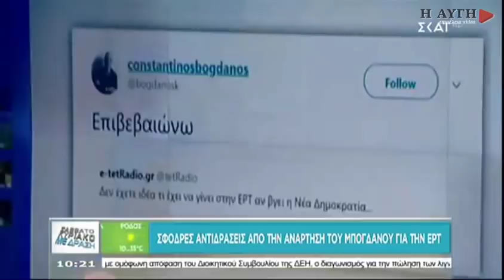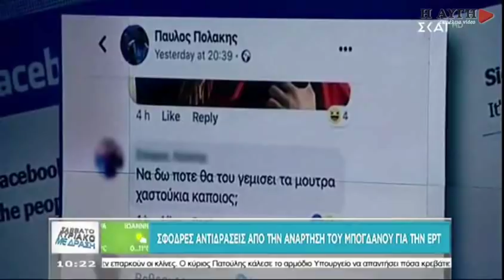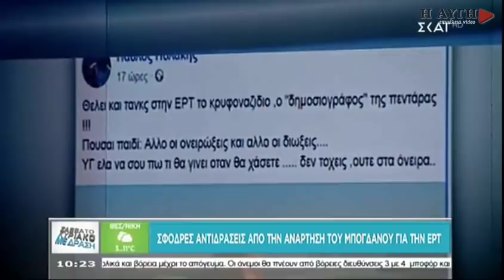Μπογδανολογίες... από τον εκλεκτό του Άδωνι